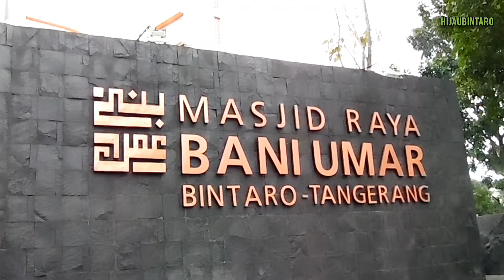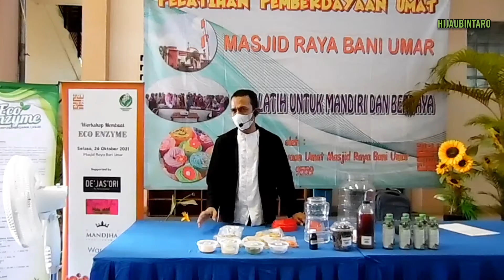MT MRBU Serahkan Donasi Dan Gelar Workshop Secara Offline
Hijaubintaro.id - @mt_mrbu (MT MRBU) bekerjasama dengan @masjidrayabaniumar (MRBU) menyelenggarakan Workshop Eco Enzyme pada Selasa (26/10) di selasar MRBU di Jl. Graha Bintaro Raya Kav. GK 4 no 2-4. Ini merupakan kegiatan offline pertama yang digelar pada masa pandemik.

Eco Enzyme adalah olahan enzim dari sampah organik yang dapat digunakan sebagai pembersih organik. Eco-enzyme berupa cairan hasil fermentasi limbah dapur organik, seperti ampas/kulit buah-buahan, sayuran, gula (gula merah/gula aren/tebu organik) dan air.

“Dengan kegiatan Workshop Eco Enzyme ini kami ingin sama-sama turut menyelamatkan bumi, dan kami ingin acara offline pertama ini sangat berkesan bagi semuanya, karena ibu-ibu semuanya ingin sekali dapat kembali ke Masjid, ujar Ir.Nurul Rofah, Ketua MT MRBU.

Workshop Eco Enzyme menghadirkan narasumber Tri Heryanto dari Urban Community. Kegiatan ini diikuti 50 peserta yang berasal dari 25 MT di Bintaro dan sekitarnya. Jumlah pesertanya memang dibatasi. Dalam sehari, kuota pendaftar yang disebar melalui grup WA para Pengurus Majelis Taklim langsung penuh. Antusiasme peserta cukup tinggi. Para peserta tidak perlu membayar. Semuanya mendapatkan goody bag dan sertifikat.

Rangkaian acara diawali dengan melantunkan Asmaul Husna, dilanjutkan dengan Pembagian Donasi hasil IG Sale beberapa waktu lalu, berjumlah Rp.7.500.000. Donasi disampaikan oleh Ani Husdiana dan Dessy Jasmine dari MT MRBU kepada ketua DKM MRBU Dedi Wirahadikusumah.

“Semoga pandemik segera berlalu. Mudah-mudahan kita bisa terus mengedukasi masyarakat di sekitar MRBU dan menggelar kembali kajian-kajian yang biasanya dihadiri 300-500 jamaah seperti dulu, ” harap Ani Husdiana, juga Ketua MT MRBU.